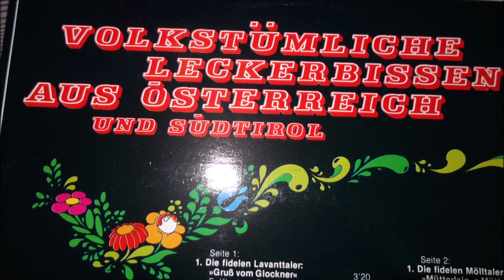DIE FIDELEN LAVANTTALER gruß vom glockner